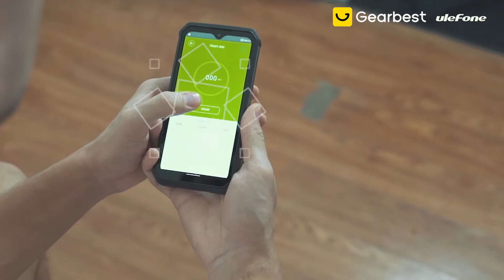Ulefone Armor 9 4G Smartphone Global Version-Gearbest.com